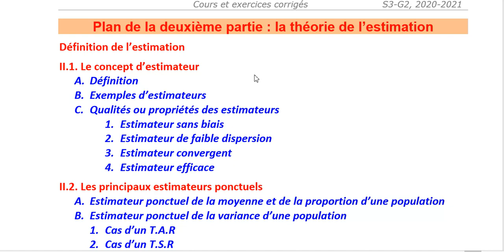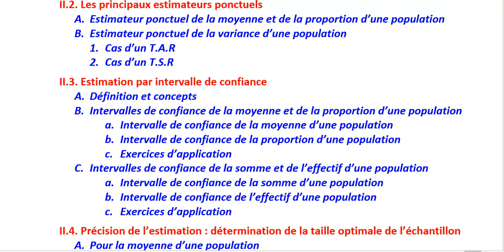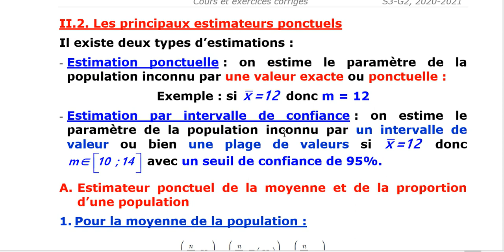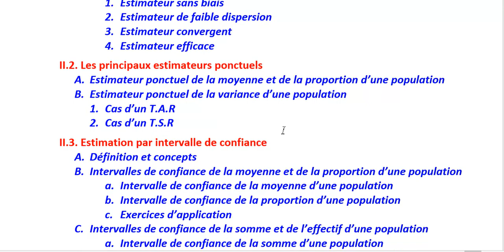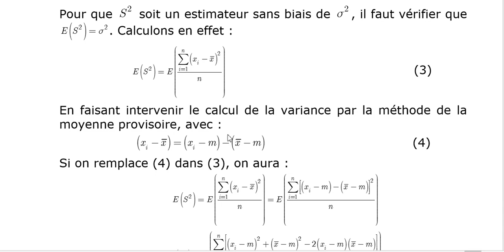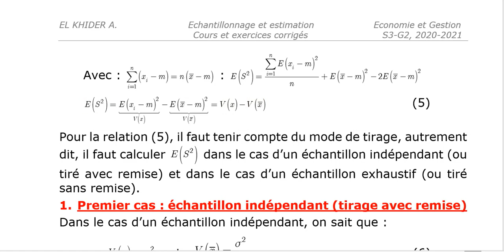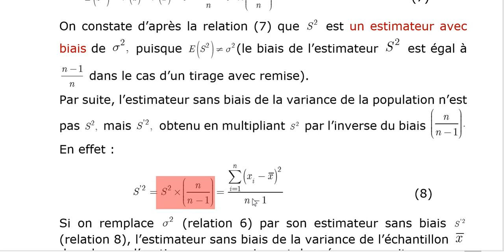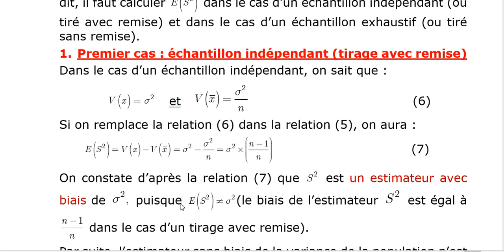Echantillonnage et estimation, deuxième partie méthode d'estimation, séance 10